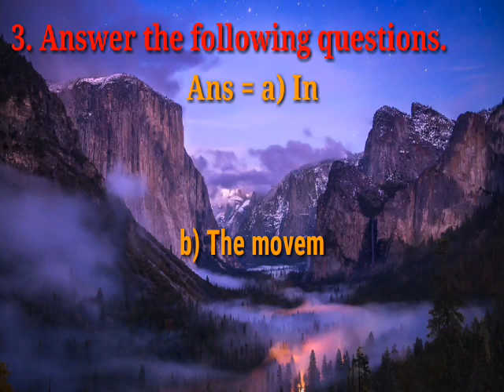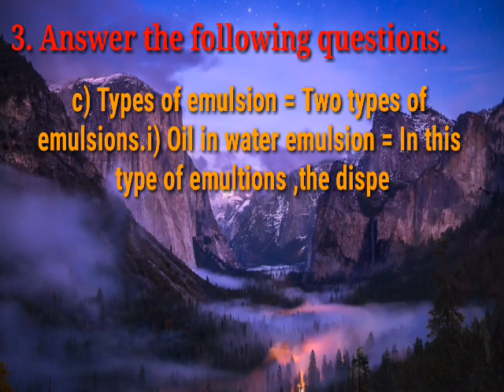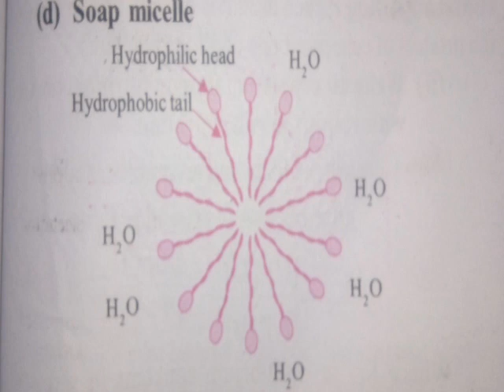11th standard | New syllabus | Chemistry ch. 11 Adsorption and colloids exercise